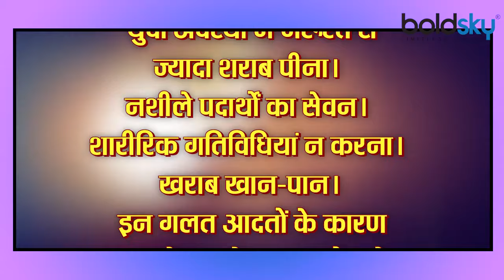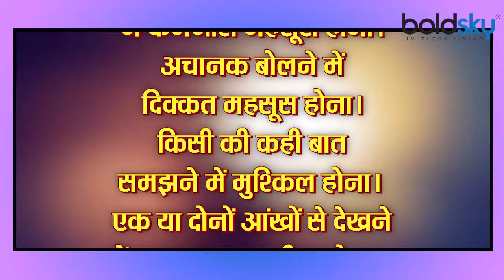लकवा मारने से पहले Body में दिखते है Symptoms, Doctors Alert। Paralysis Warning Signs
Paralysis, which is also called paralysis in common language, in this disease the reactions of our body parts, the ability to speak and feel is completely lost. Often paralysis occurs due to a blood clot in the brain. In this condition usually a part of the body is paralyzed. In this condition there may be weakness in the face, or in one arm, leg, or body and entire part of the face. Experts believe that in the condition of paralysis, the sensation does not come again in the body. Not only this, the patient suffering from paralysis is not able to do his work on his own, although after two to three days of treatment, the patient's condition starts improving and recovery starts in six months. According to experts, a patient suffering from paralysis makes a complete recovery in one and a half years. However, it can be avoided by recognizing its signs before paralysis occurs. If you are also unaware of its symptoms, then we are going to tell you 6 such signs, which can cause paralysis.

पैरालिसिस यानि लकवा, जिसे आम भाषा में पक्षाघात भी बोलते हैं, इस रोग में हमारे शरीर के अंगों की प्रतिक्रियाएं, बोलने और महसूस करने की क्षमता बिल्कुल समाप्त हो जाती हैं। अक्सर ब्रेन में खून का थक्का जमने के कारण लकवा हो जाता है। इस स्थिति में आमतौर पर शरीर के एक हिस्से को लकवा मार जाता है। इस स्थिति में चेहरे, या एक बांह, पैर या शरीर और चेहरे के पूरे एक हिस्से में दुर्बलता आ सकती है। विशेषज्ञों का मानना है कि लकवे कि स्थिति में शरीर में दोबारा सेन्सेशन नहीं आ पाता। इतना ही नहीं लकवे से पीड़ित मरीज अपना काम खुद करने में समर्थ नहीं रह पाता हालांकि उपचार के दो से तीन दिन बाद मरीज की स्थिति में सुधार जरूर शुरू होने लगता है और छह महीने में रिकवरी होने लग जाती है। विशेषज्ञों के मुताबिक लकवे से पीड़ित मरीज डेढ़ साल में पूरी तरह से रिकवरी कर जाता है। हालांकि लकवा आने से पहले इसके संकेतों को पहचान कर इससे बचा जा सकता है। अगर आप भी इसके लक्षणों से अनजान हैं तो हम आपको ऐसे 6 संकेत बताने जा रहे हैं, जो पैरालिसिस का कारण बन सकते हैं।